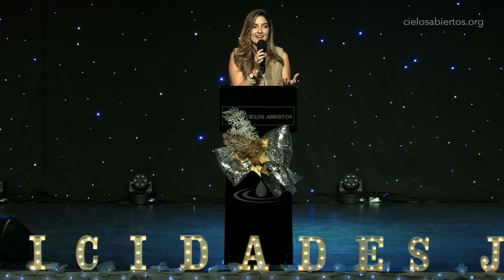¿Cómo Purifico Mi Corazón? - Estefany V. Silvagni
Dios prometió que perfeccionaría su obra en nosotros, pero entonces, ¿por qué seguimos con las mismas debilidades, pecados y patrones generacionales por tantos años? ¿Cómo podemos realmente ser transformados y tener un corazón limpio? Si te haces estas preguntas entonces esta prédica es para ti.